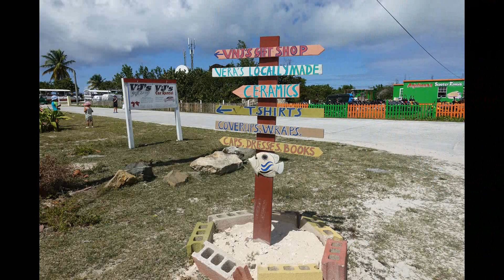Rejs z Rodzinką na s/y Rybka po Brytyjskich Wyspach Dziewiczych, luty/marzec 2020 (odc.2)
Żeglowaliśmy z St. Martin na Brytyjskie Wyspy Dziewiczy naszym katamaranem z Helu (Leopard 45) o nazwie s/y Rybka. Przyjechali do nas Rodzice z Wujkiem, Siostrą i jej córką. Odwiedziliśmy: Virgin Gorda, Anegada, Tortola, Peter, Norman i Guana. Było super!